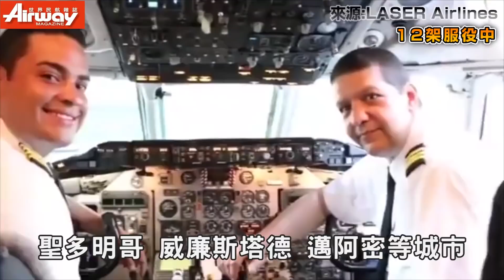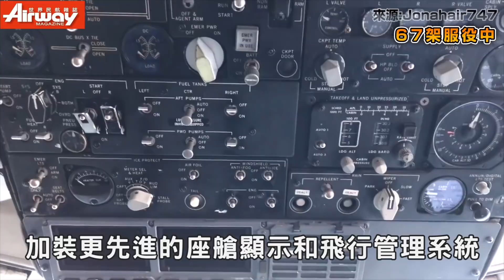✈️全球前三家最多現役 MD-80 航空公司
麥道MD-80系列最早於1979年10月首飛,最後出產時間則為1999年,這期間總共生產了1,191架MD-80，現役中即便最年輕的麥道客機也有 20 歲。不過世界上仍有多家民用航空公司繼續營運著麥道客機,Airway整理出全球前三家最多現役 MD-80 航空公司，究竟哪家航空公司仍營運最多的MD-80客機? 航空迷千萬不能不知道！